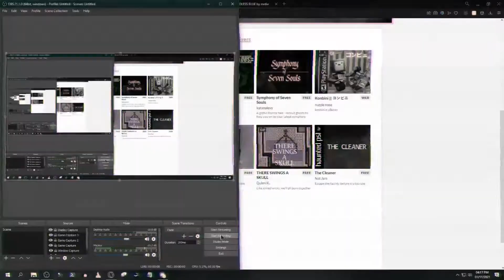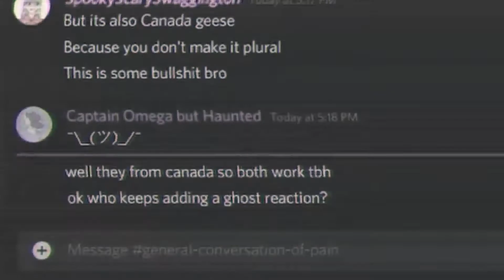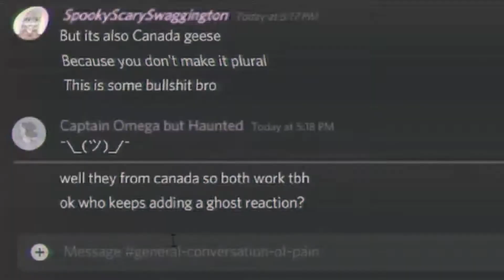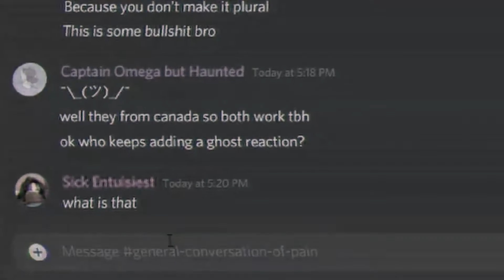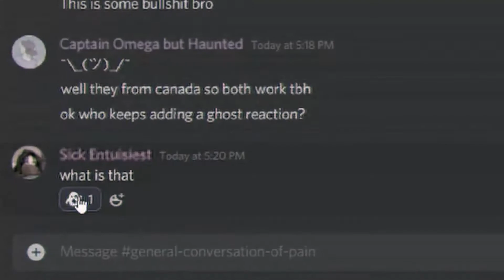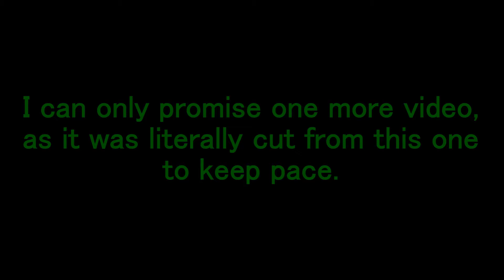skid 's Happy New Year variety special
a collection of clips with a little editing elbow grease

00:00 cold open
00:59 domestic violence goes intergalactic
01:14 talk about low budget servers
03:01 cut that out
03:37 VR with a VA
07:35 dead as hell
07:44 go to hell
08:11 tribulations of the trenches
09:10 tim allen
09:14 9/11 toilet joke.
09:34 bite sized review
10:10 grand finale
12:09 final words